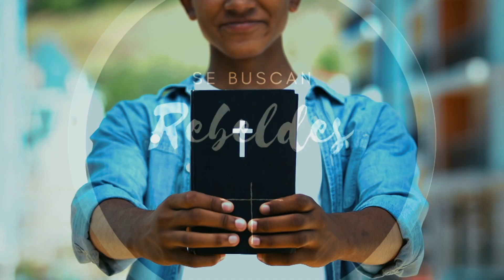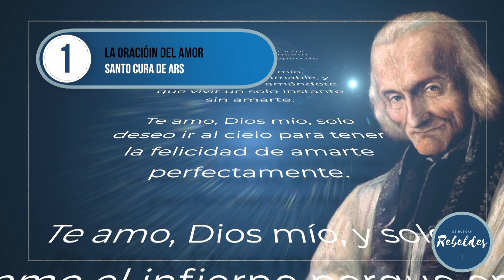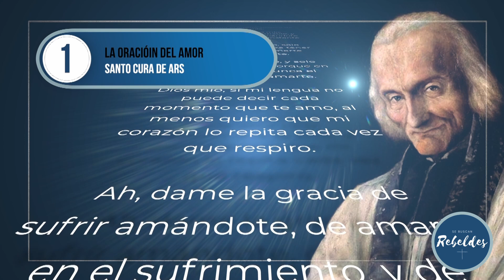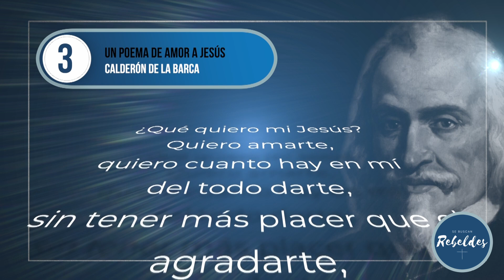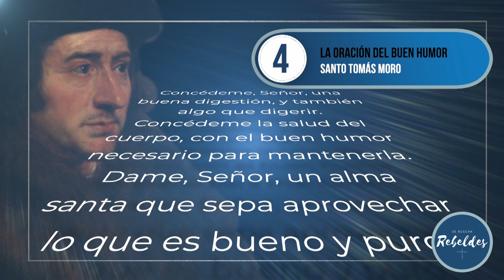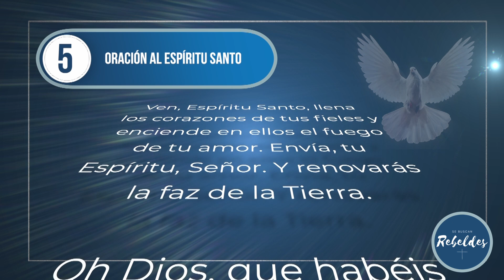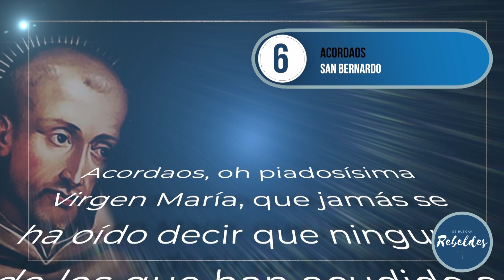Top 6 de oraciones favoritas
¿Cuál es tu oración favorita❓ Todos tenemos algunas oraciones que nos emocionan especialmente. Estas son las nuestras, pero cuéntanos, ¿Cuáles son las tuyas?

No lo olvides, DIOS TE QUIERE Y TE QUIERE FELIZ 😄

0:00 Presentación
01:00 - Santo Cura de Ars, amor
02:35 - Padre Pío, Oración para siempre
02:45 - Poema de amor a Jesús, Calderón de la Barca
03:43 - Buen humor: Santo Tomás Moro
04:54 - Oración al Espíritu Santo
05:38 - Acordaos, a la Virgen María

➖¡BIENVENIDO A SE BUSCAN REBELDES! ➖

👋  Somos un canal de evangelización católica que brinda formación en temas relevantes para la sociedad actual.

Compartimos un mensaje: Dios te quiere, ¡y te quiere feliz! 😄